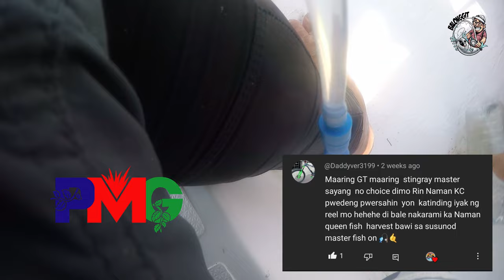GEETEE GRANTED (golden trevally)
it may not be many, but we all started with one. and this is my one.
generally during summer in uae, this type of fish dominates the playing field.
they come out as kings of the sea (king mackerel) leaves the main city.
its one of the strongest fish that can give you a hard time landing it. it is also one of the reason for spool outs. sadiyat is one of the spots that will give you a sure strike. many anglers were able to land multiple gt on this spot, but for me, for some unknown reason i havent landed and capture on video this fish. maybe the my luck with this fish is empty.
finally manage to capture one plus on a unique and challenging way ever.

big shout out to master kurapika for helping me landing and vlogging my top 2 fish on my bucket list.

heres the complete gear used on this episode

ROD: cangkek KR edition ultralight
REEL: stradic hg1000
LINE: ICEBRAID 8lbs
LEADER: DFC LEADER 10lbs

ROD: Ryobi Bonito ultralight 732
REEL: Kastking Sharky III 1000
LINE: 4lbs HYDRA
LEADER LINES: mazuzee 13lb
yozuri disappearing pink 12lbs

nitro jig 15g
nitro jig 10g
night seeker 15g
microjig 15g
most of my jigs has been upgraded with HOOK ME UP UAE assist hook